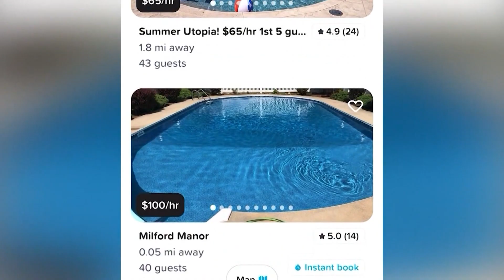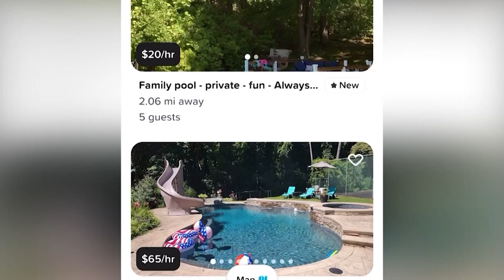Rental pool party turns into 120-person bash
A homeowner who rented out his pool on the "Swimply" app said the renter hosted a pool party that got out of control.